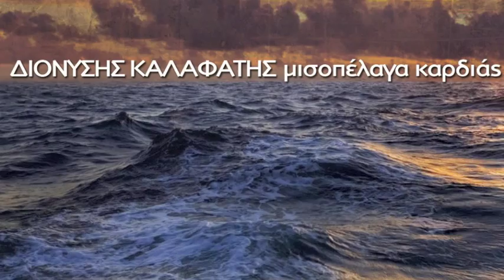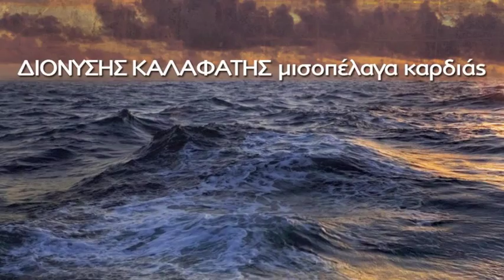Μισοπέλαγα Καρδιάς/διονύσης καλαφάτης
Ομότιτλο τραγούδι από τον καινούριο μου δίσκο "Μισοπέλαγα Καρδιάς".

Να ΄μαστε καλά.